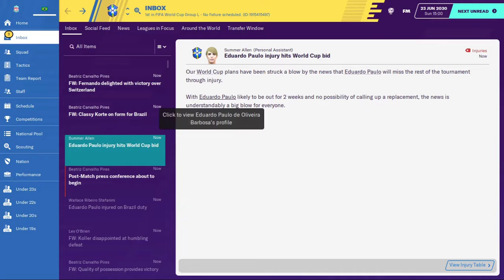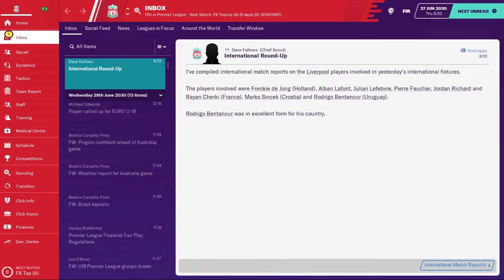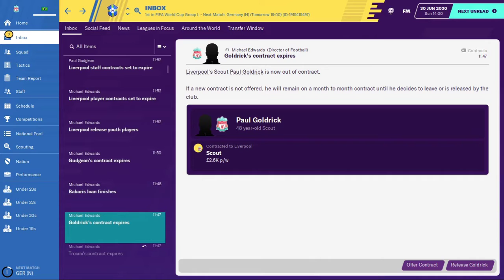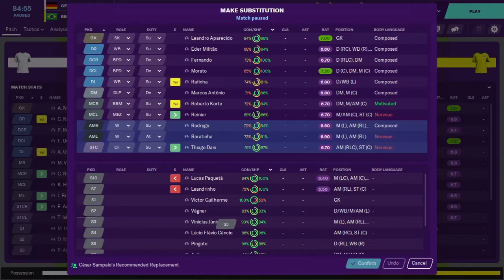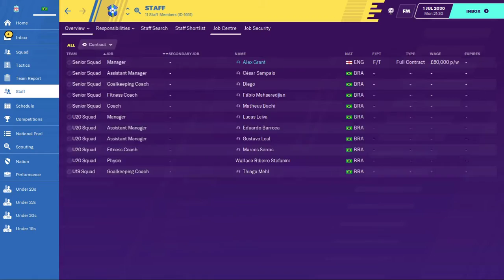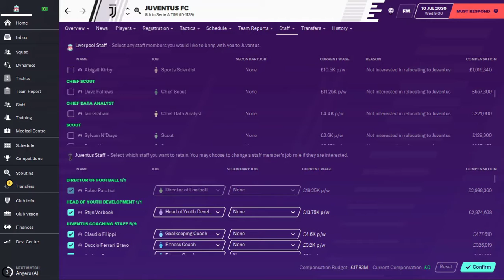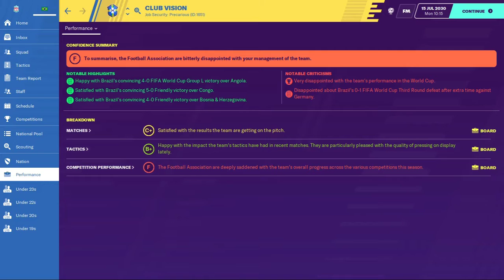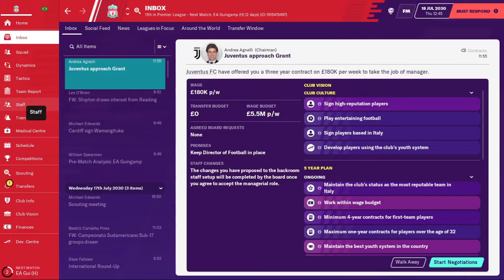FM20 | Careering Onwards #94 | Brazil | 2030 World Cup | Football Manager 2020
A like, a share or a subscription would be lovely.

Full career and honours:
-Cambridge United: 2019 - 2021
--EFL League Two, promoted in 3rd (2020)
--EFL League One (2021)
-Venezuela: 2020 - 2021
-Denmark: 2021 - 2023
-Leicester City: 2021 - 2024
--EFL Championship (2023)
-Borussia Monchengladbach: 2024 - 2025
-Liverpool: 2025 - present
--FA Cup (2026, 2027, 2029, 2030)
--Community Shield (2026, 2027, 2028)
--League Cup (2027, 2030)
--Champions League (2027, 2029, 2030)
--Super Cup (2027)
--Premier League (2028, 2029, 2030)
-Brazil: 2028 - present

New schedule: Uploads Monday-Friday, maybe on the weekend if I have time/there's a big demand!

If my tweets are protected I will accept requests!